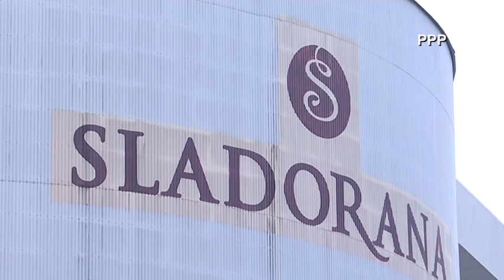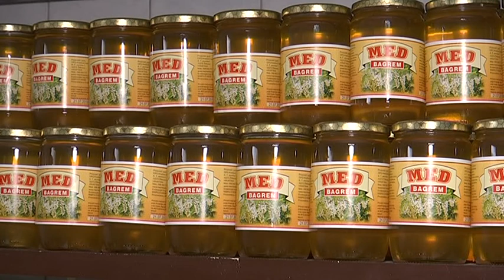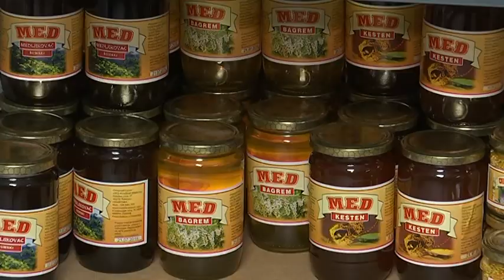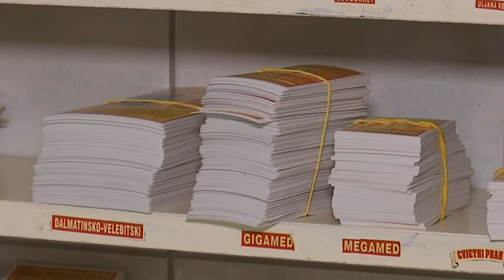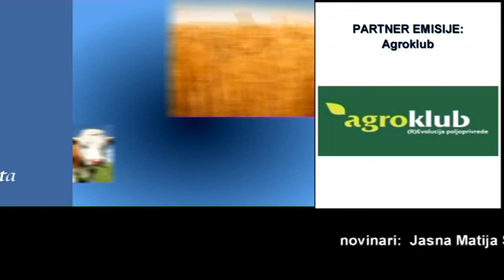Zlatna dolina 26 11 2017